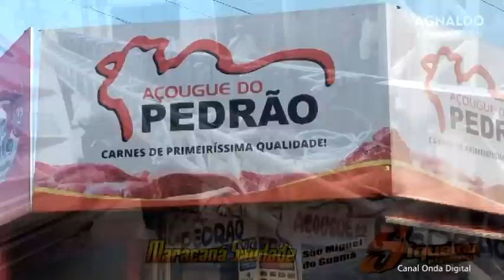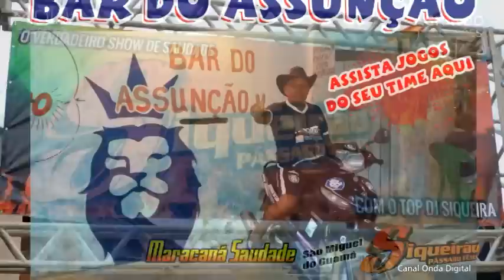DVD SIQUEIRÃO ( MARACANÃ SAUDADE ) EM SÃO MIGUEL DO GUAMÁ-PA 2019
🔔 ATIVE AS NOTIFICAÇÕES!🔔 PARA NÃO PERDER OS PRÓXIMOS VIDEOS.